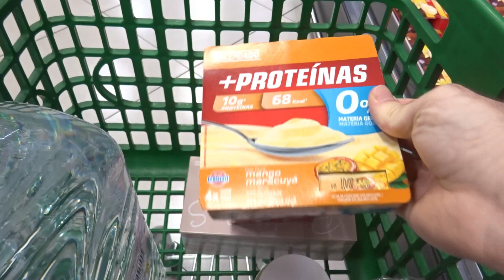ESTA EMBARAZADA!!! | YA TENEMOS EL COCHE | VISITA AL CARDIÓLOGO | PINTANDO LA FACHADA DE LA CASA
Hola chicos, esperamos que se encuentren super bien el día de hoy :) les traemos un videoblog yendo al cardiólogo, pintando la fachada de la casa, visitando a los gaticos, yendo a almorzar al restaurante que nos gusta.